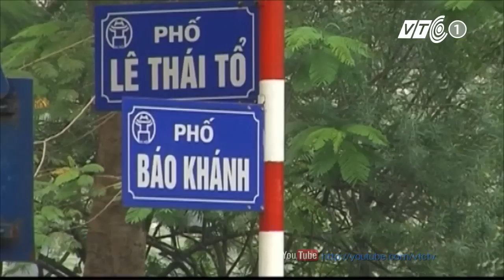Có dẹp nổi tình trạng loạn phí giữ xe? | VTC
Hà Nội nhiều lần tuyên bố vào cuộc dẹp tình trạng loạn giá vé giữ xe nhưng chưa lần nào làm được. Lần này thì sao?

(Clip được trích từ Bản tin THỜI SỰ, phát sóng vào 7hh00, 11h30, 20h00 và 23h00 hàng ngày, trên Kênh VTC1, Đài Truyền hình Kỹ thuật số VTC)